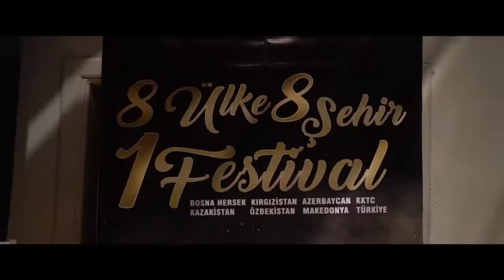Türk Dünyası Belgesel Film Festivali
III. Türk Dünyası Belgesel Film Festivali Kırgızistan Gösterimleri, 22-23 Ekim 2018 tarihlerinde Kırgızistan-Türkiye Manas Üniversitesi'nde gerçekleştiriliyor.

MEDIAMANAS